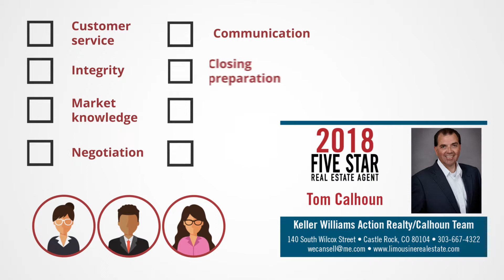2018 Denver Five Star Real Estate Agent Thomas Calhoun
Thomas Calhoun wins the 2018 Five Star Real Estate Agent Award!